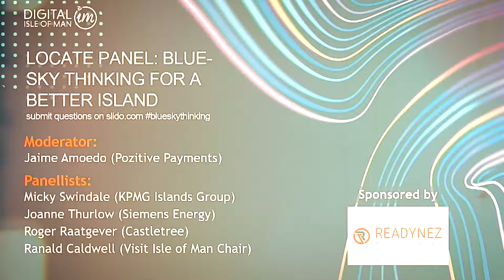Digital Isle 2021 Locate Panel: blue-sky thinking for a better Island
What new and innovative thinking will ensure the Island remains a great place to live, work and do business? Hear from our Locate panel on this topic in our session: "Blue-sky thinking for a better Island."